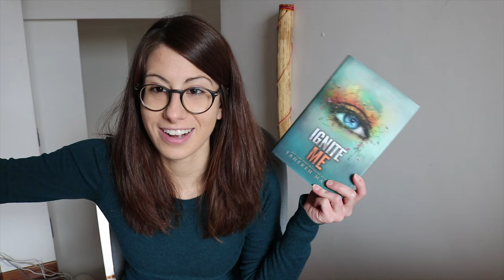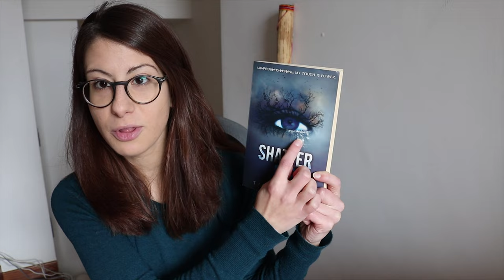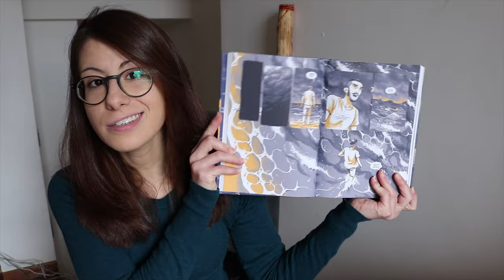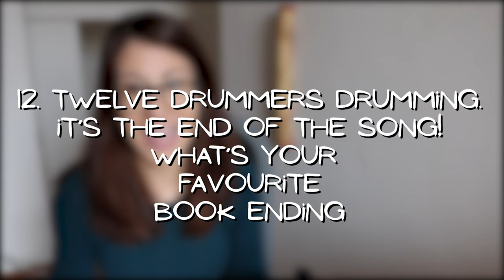12 days of christmas book tag | bookmas day 12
Hello!
We're almost there, I can see the light at the end of the tunnel *cheers with joy*
I am all over the place, exhausted and chaotic but so excited and happy to end this Twelve Days of Christmas project with a bang.
So.. nothing left to say but... enjoy! I hope you didn't get too tired of seeing my face everyday. But don't worry, I'm done!!!

☁  T W E L V E  D A Y S  O F  C H R I S T M A S  ☁

Day 1 - Announcement!